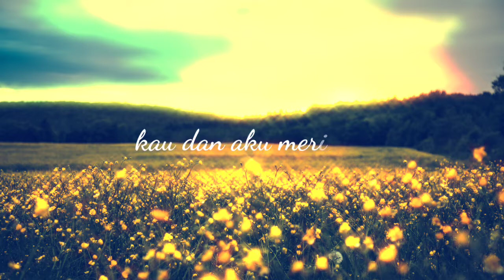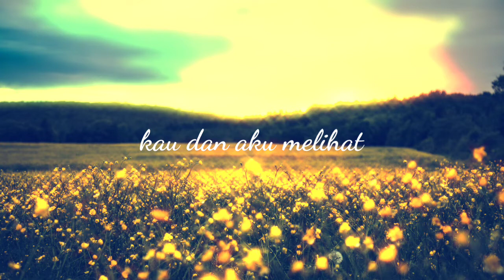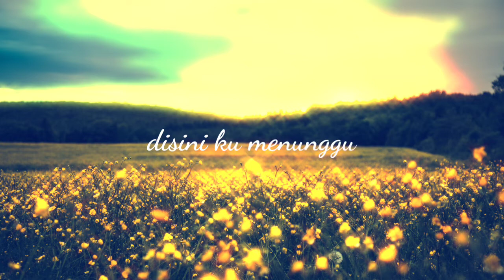Sakux - Maya (ft. Vicer Rachel)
since my music is not copyright, feel free to use it.
A link to my youtube in your description would be very appreciated.